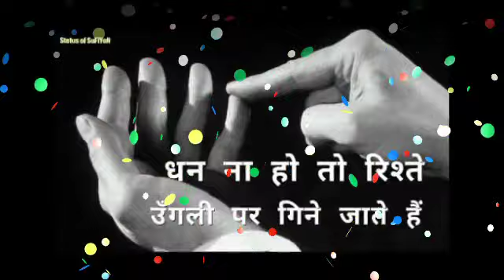15 दिसंबर मंगलवार को मिथुन राशि 2 बातों का अवश्य ध्यान रखें ||Mithun Rashi Aaj Ka Rashi |15 December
15 दिसंबर मंगलवार को मिथुन राशि 2 बातों का अवश्य ध्यान रखें ||Mithun Rashi Aaj Ka Rashi |15 December